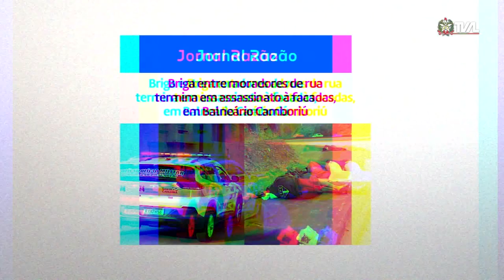Audiência Pública - Pessoas em Situação de Rua na Região da Grande Florianópolis - 14/12/23